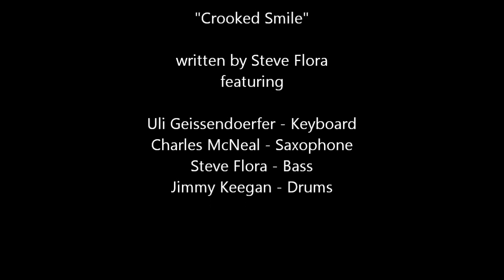"Crooked Smile" written by Steve Flora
A performance of a beautiful composition from bassist Steve Flora. Performed by Uli Geissendoerfer and Colors. 1-9-2012 at E-String Bar & Grill.

Uli Geissendoefer - Keys
Charles McNeal - Sax
Jimmy Keegan - Drums
Steve Flora - Bass